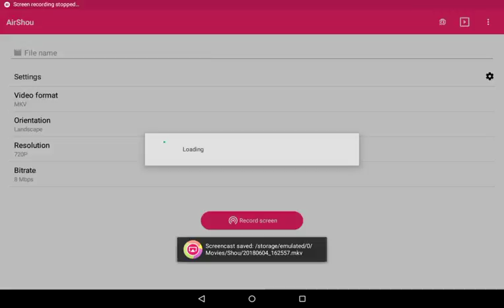San Francisco Lorca Nivel Junior Aula 2